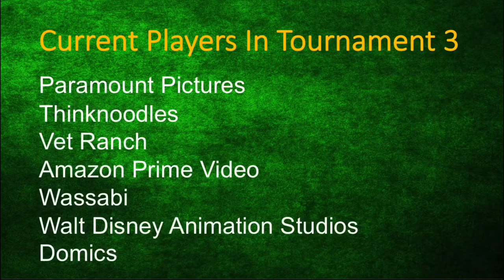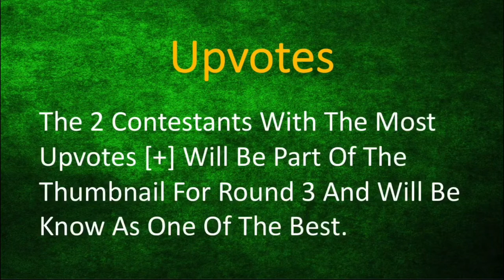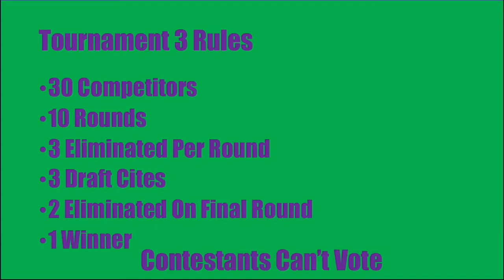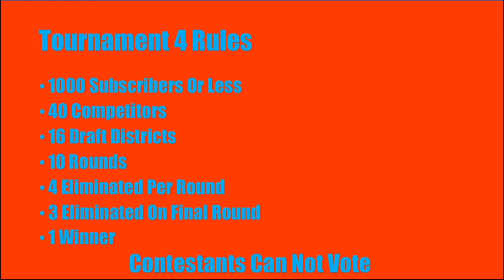Tournament 3 Round 7 Contenders | Tournament 4 Draft 1st Round Pick (Channel Link In Description)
1st Round Pick YouTube Channel